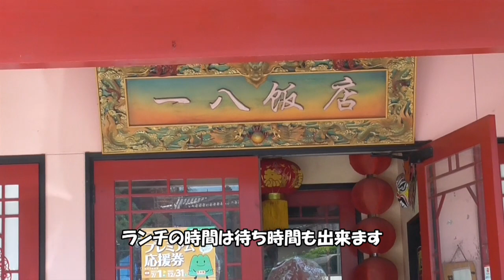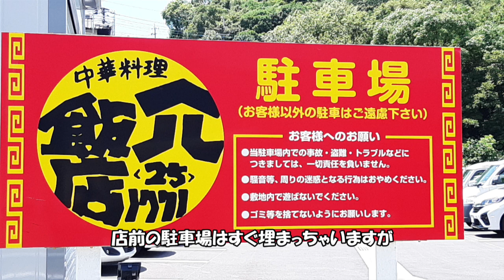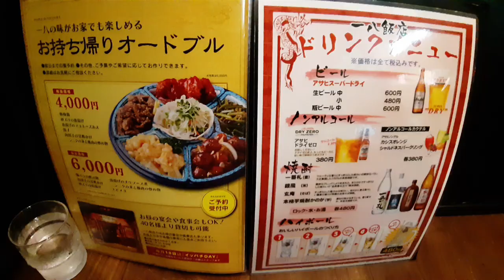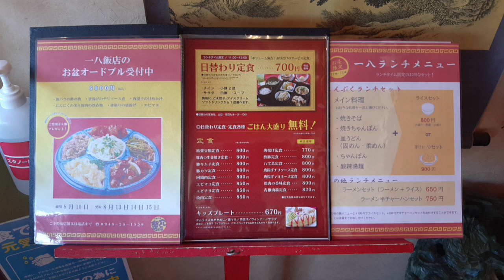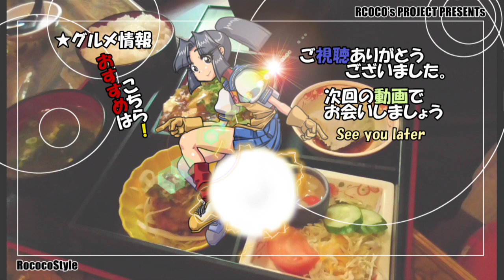★グルメ 福岡飯塚 人気街中華の日替り定食「一八飯店」"Ichihachi Hanten"Daily set meal at a popular Chinese restaurant in Japan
■中華料理 一八飯店 福岡県飯塚市柏の森92
ジャンル:中華
紹介は「日替わり定食（麻婆豆腐）」「中華丼」